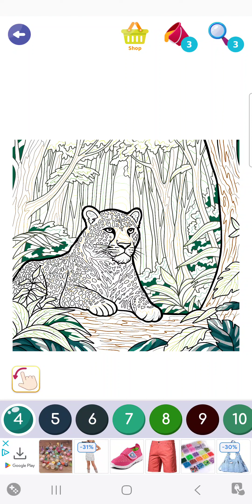Relaxing Leopard | Color Swipe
Color Swipe gets a chill video of this Leopard resting underneath some shade in the jungle as its lovely spots shine through all while watching the horizon.